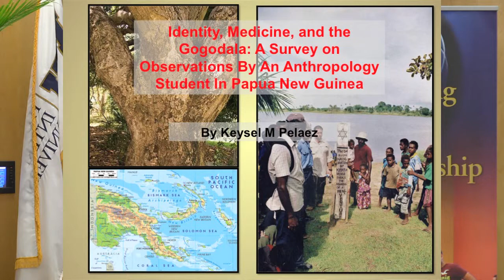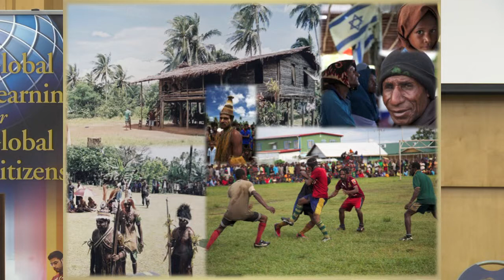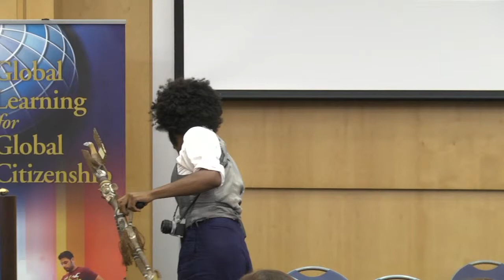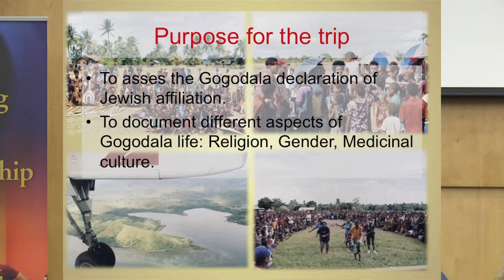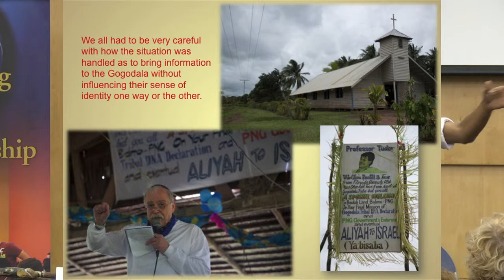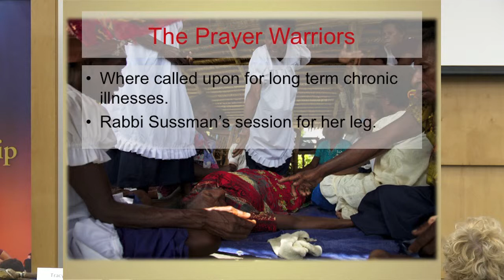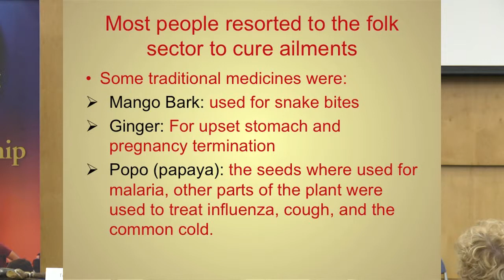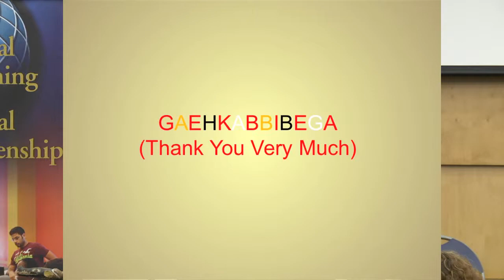Journey to Papua New Guinea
2014 Global Learning Fellowship Presentation by Keysel Pelaez, Undergraduate Student, Anthropology